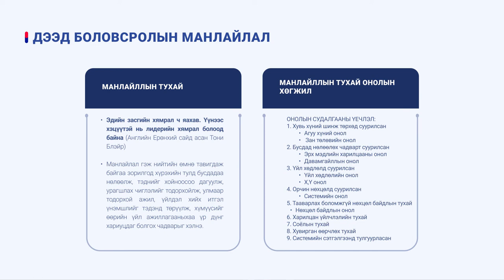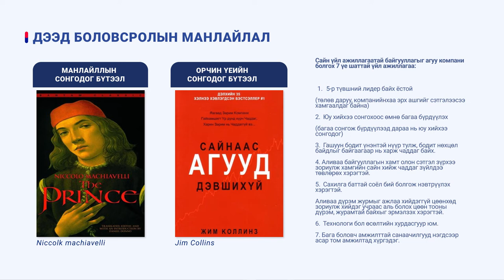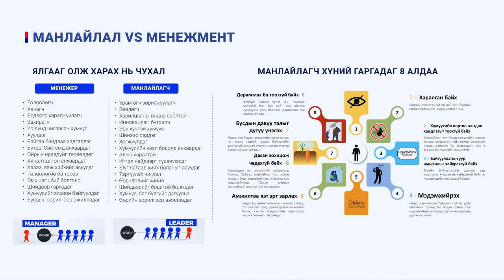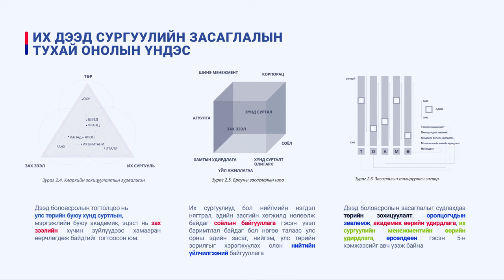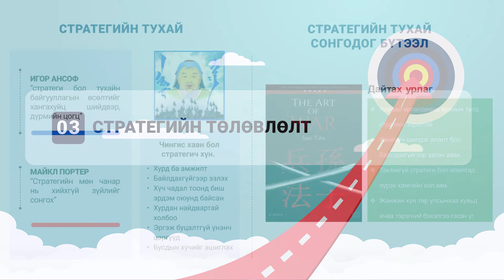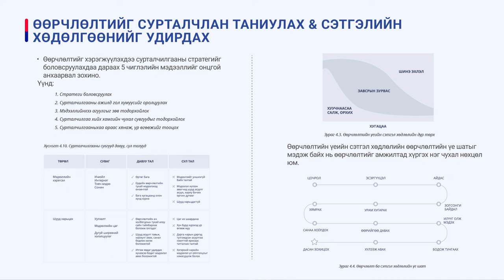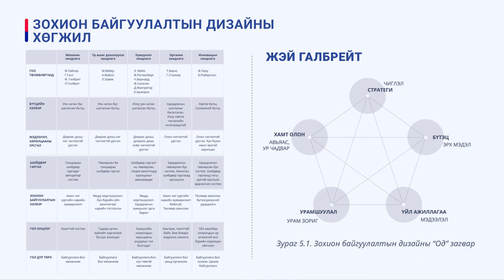Дээд боловсролын онол, арга зүй Д.Бадарч part1